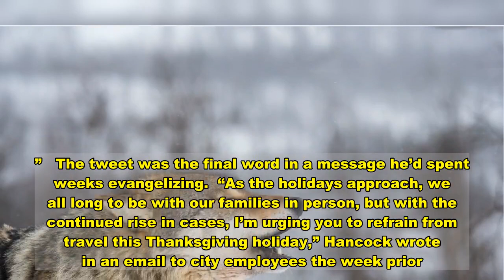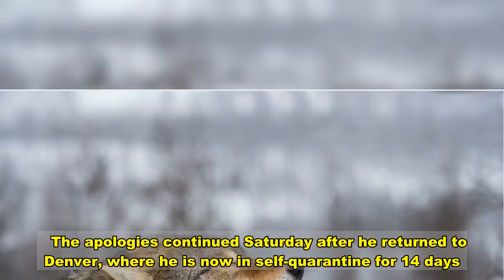Denver’s Mayor Flew Out Of State For Thanksgiving And He’s Super Sorry, You Guys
Denver Mayor Michael Hancock is an unwise and deeply regretful hypocrite.  Those are his words, not ours.  “It was unwise, it was hypocritical, it was a mistake that I deeply regret and deeply apologize for,” Hancock told Denver’s 9News over the weekend, four days after he flew to visit family in Mississippi for Thanksgiving.   Roughly 30 minutes before his flight took off from Denver International Airport on Wednesday, Hancock’s Twitter account urged followers to “avoid travel” and instead attend virtual Thanksgiving gatherings in a bid to “pass the potatoes, not COVID.”   The tweet was the final word in a message he’d spent weeks evangelizing.  “As the holidays approach, we all long to be with our families in person, but with the continued rise in cases, I’m urging you to refrain from travel this Thanksgiving holiday,” Hancock wrote in an email to city employees the week prior. “For my family that means cancelling our traditional gathering of our extended family.”  Hancock has been doing the mea culpa rounds ever since his flight landed, although he has rebuffed calls to resign.  “I fully acknowledge that I have urged everyone to stay home and avoid unnecessary travel,” he said Wednesday in a statement. “I have shared how my family cancelled our plans for our traditional multi-household Thanksgiving celebration. What I did not share, but should have, is that my wife and my daughter have been in Mississippi, where my daughter recently took a job. As the holiday approached, I decided it would be safer for me to travel to see them than to have two family members travel back to Denver.”  Hancock went on to apologize and ask for forgiveness.   “I made my decision as a husband and father, and for those who are angry and disappointed, I humbly ask you to forgive decisions that are borne of my heart and not my head,” he said in the statement.   The apologies continued Saturday after he returned to Denver, where he is now in self-quarantine for 14 days.  Hancock told CBS Denver he has no travel plans for Christmas.   Denver Voters Repeal Pit Bull Ban, 9 Months After Mayor Vetoed Last Try  With Inaction By Washington, States Scramble To Offer Virus Aid  Colorado Throws Itself To The Wolves  A HuffPost Guide To Coronavirus  Which airlines are blocking out middle seats for holiday travel? How does the coronavirus spread differently than the flu?  Can you close your COVID “bubble” without losing friends forever? Is it safe to see grandparents over the holidays?  How can you help a friend with anxiety when you’re also struggling?   Everyone deserves accurate information about COVID-19. Support journalism without a paywall — and keep it free for everyone — by becoming a HuffPost member today.   Download  Calling all HuffPost superfans! Sign up for membership to become a founding member and help shape HuffPost's next chapter   Join HuffPost  Do you have information you want to share with HuffPost? Here’s how.